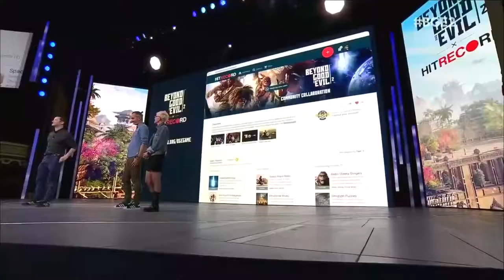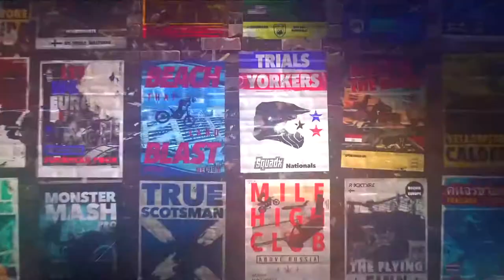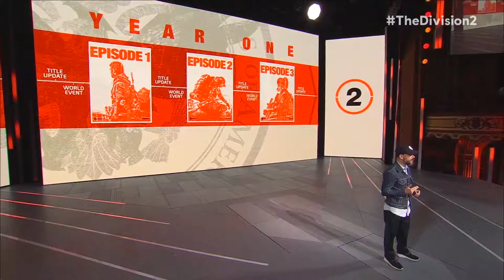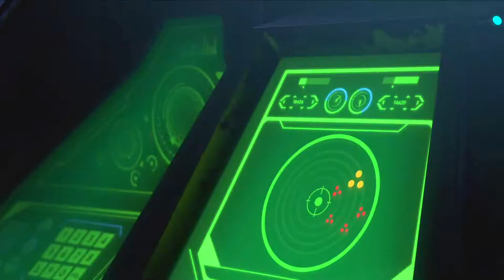Ubisoft - E3 Press Conference 2018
All the latest from Ubisoft